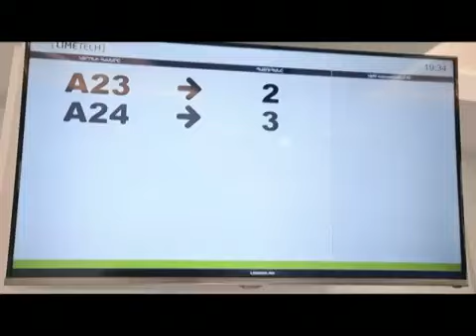Կոնֆլիկտ եմ ունեցել իշխանավորների հետ 5 տարի շարունակ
Հայկական երկրորդ հեռուստաալիքով, Խոսքի իրավունք հաղորդման հյուրն է ԱԺ պատգամավոր, Ծառուկյան դաշինքի անդամ Տիգրան Ուրիխանյանը